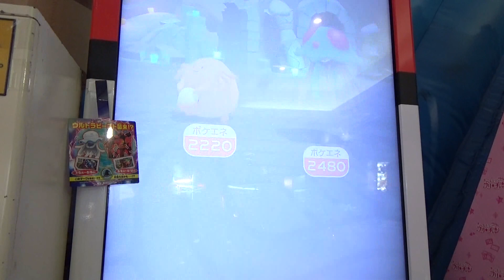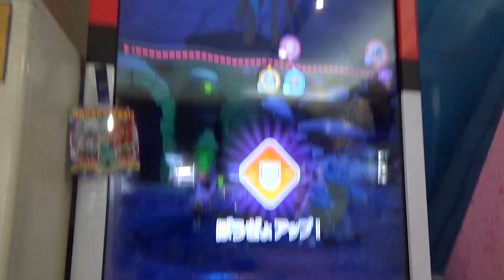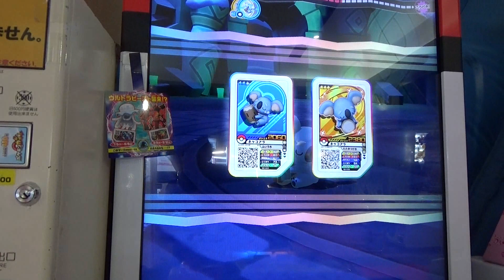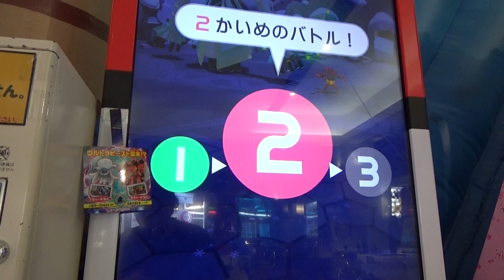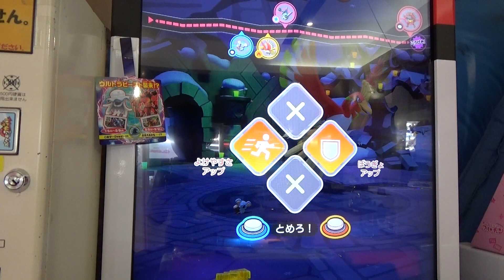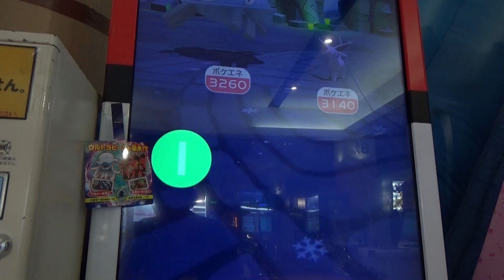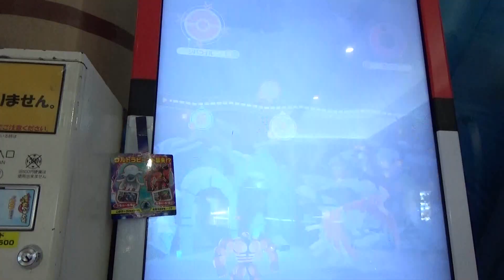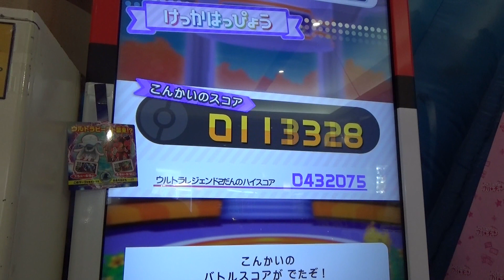テッカグヤ ひさびさの出現！ そろそろゲットしておきたい！！ ウルトラビースト vs ウルトラビースト [ ポケモンガオーレ ウルトラレジェンド2弾 ウルトラバーストネクロズマコース ]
みなさんはテッカグヤどのくらいの比率で出てきますか？
iimono-Radarはかなり低いです
今までのウルトラビーストの中で一番低いような気がしますが、ただ単に運がわるいだけなのでしょうかｗ
今回は、久々のテッカグヤだったので、気合いをいれてボールを投げました！　気合いは空回りかなｗ

ウルトラバーストネクロズマコース

・ラッキー　★★☆☆ 2220
・ドククラゲ　★★☆ 2480
・テッカグヤ　★★★★★ 4300
・ガオガエン　★★★★ 3160
・ジバコイル　★★★★ 3260
・エーフィ　★★★★ 3140

・カメックス　★★★☆ 2240
・ネッコアラ　★★☆ 2060
・ホウオウ　★★★★★ 4380
・マッシブーン　★★★★★ 4240